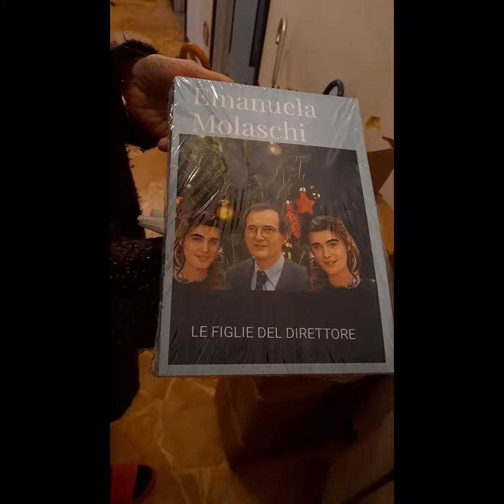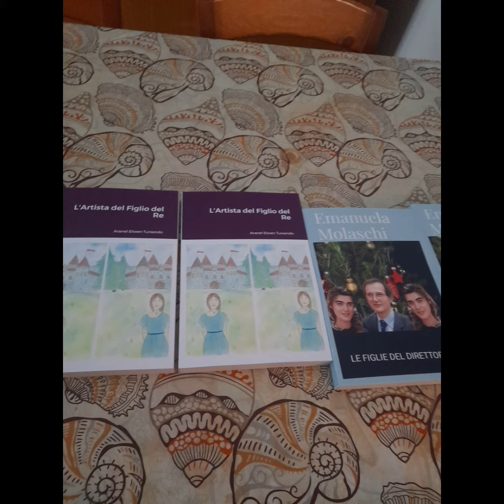lancio ufficiale delle nuove copie L'artista del figlio del re e Le figlie del direttore. Promo 👇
PUOI AVERE I LIBRI SOLO A 15 EURO.

GROSSO TISPARMIO RISPETTO A LULU E AMAZON.

POSSIBILITÀ DI AVERE  COPIA AUTOGRAFATA CIN DEDICA
E, IN CASO PARTICOLARE,
POSSIBILE MATERIALE AGGIUNTIVO

NON OTTENIBILE DU LULU E AMAZON.

FORMATO TASCABILE  E QUALITÀ CARTA MIGLIORE FI LULU E AMAZON.

LIBRO FATTI STAMPARE  DA
PROFESSIONISTI.

COMMENTA QUO SOTTO O SCRIVOMI SU FACEBOOK. PER LA TUA COPIA CARTACEA

DOSPINIBILE SEMPRE PDF A TRE EURO